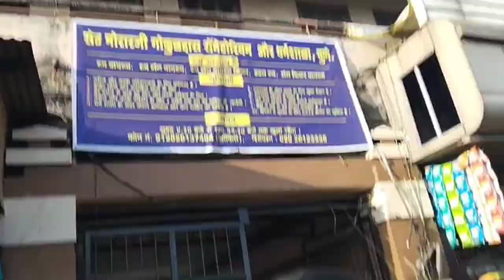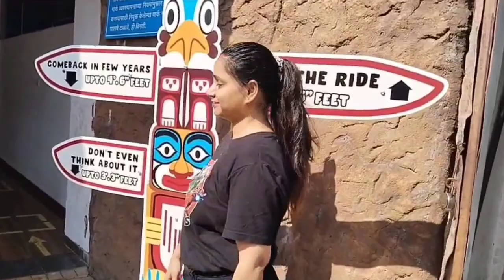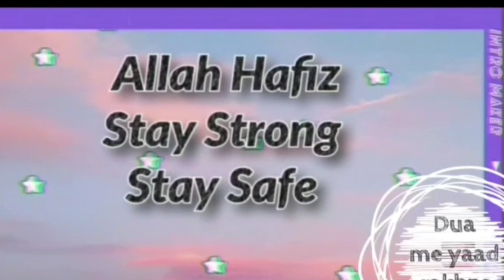mere to halat kharab sabne enjoy Kiya/ first vocation day WET n JOY /Ibrahim n Ana 1st experience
A DAY IN MY LIFE AT IMAGICA THEME PARK.

Imagicaa is India's largest themed entertainment park comprises Theme Amusement Park, Water Park, Snow Park, Stay & more which is located in khopoli,

Maharashtra. इमेजिका थीम पार्क। एडलैब्स इमेजिका (मनोरंजन पार्क) खोपोली | मई

2023 में भारत का सबसे बड़ा थीम पार्क